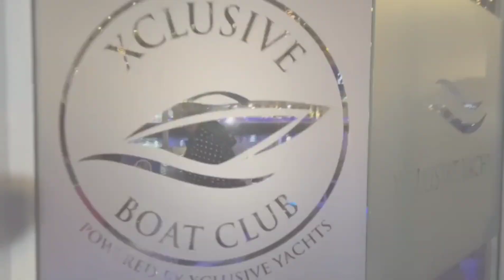Dubai Marina Yacht Tour | Yacht Dinner